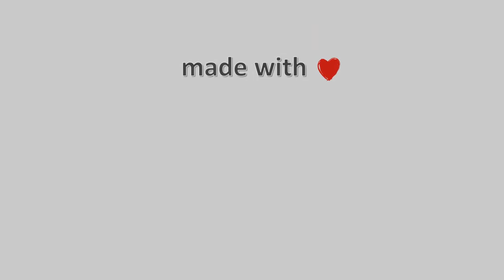31-Μάρτη-2021, Κάμερα Βασιλίτσας 2 (Καταφύγιο) Timelapse, Timelapses.gr